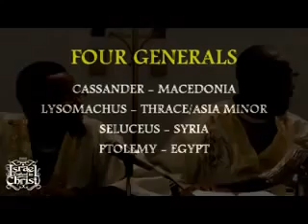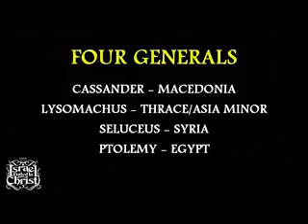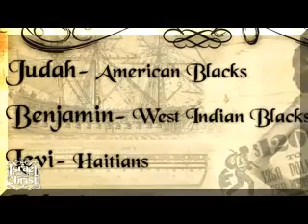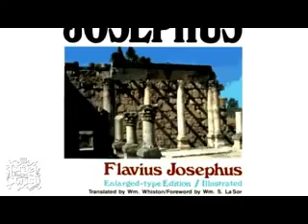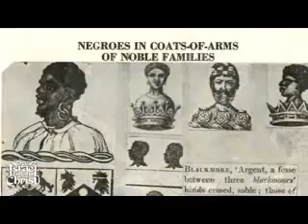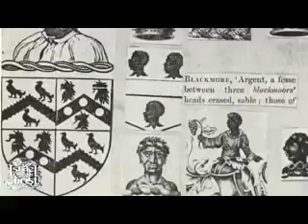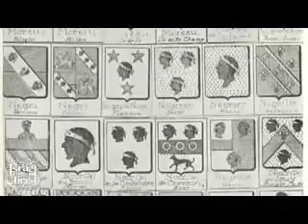HISTORY OF THE GREEKS AND JEWS